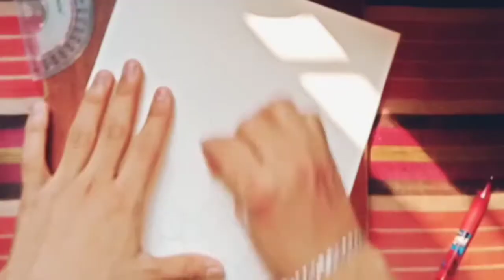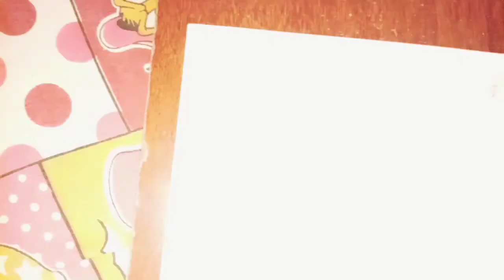Saraswati Maa Outline for Beginners||Saraswati Maa drawing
MX Takatak-Kabir 😉

🎵Dasde Zara song credit:

Listen ad-free with YouTube Premium
Song
Dasde Zara
Artist
Gurnazar
Album
Dasde Zara
[Merlin] Symphonic Distribution (on behalf of SA Studios); Songtrust